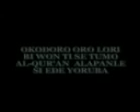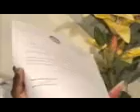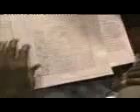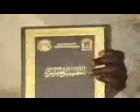HISTORY OF THE TRANSLATION OF THE QUR'AN TO YORUBA LANGUAGE BY SHEIKH PROF. ABDULRAZZAQ ALARO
This was a lecture organized by Hādhā bayānun linās when seen the need to respond to all the lies that a popular Sūfi Nigerian lagos-based Da'ee level against the Sunni Du'aat who reviewed the Yoruba translation of the Qur'aan. The reviewed Yoruba Qur'aan has been grossly benefiting the Yoruba speaking people. Consequently, these people desire to extinguish the light of ALLAAH which is not possible because ALLAAH does not leave those who truly support His course.